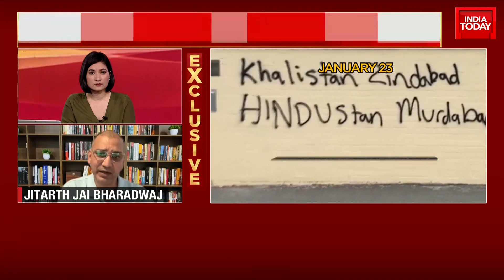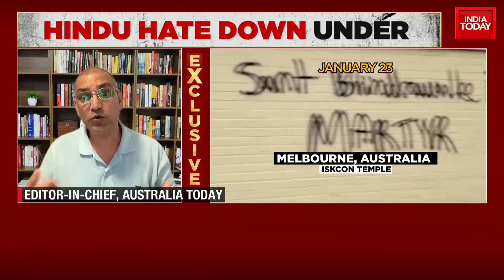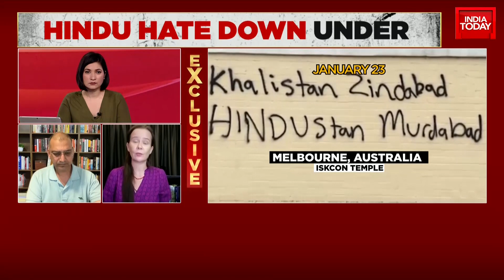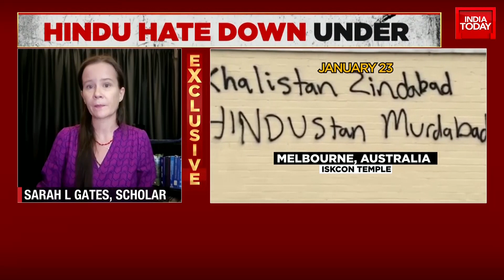'Cancel Bhajan Event Or Face Action': Another Hindu Temple Gets Threat In Australia's Melbourne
Another Hindu temple in Australia has received threats. This time, a Kali temple in Australia's Melbourne, which is on the Khalistani radar, has received a threat. The miscreants warned the temple authorities of dire consequences if their bhajan event was not cancelled.